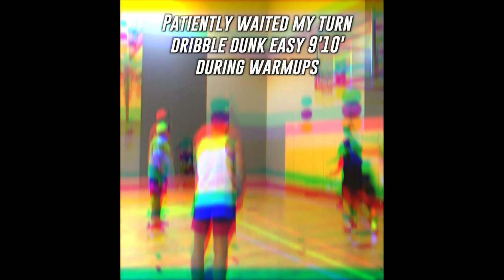My 2020 Goals! | Short Dunker - Vlog 483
Achieve More, Enjoy More!
Dunk And Do Anything!

🏀📓Dunk/Jump Programs!